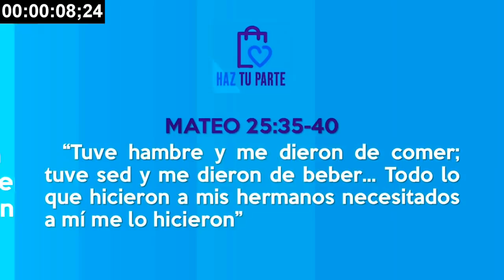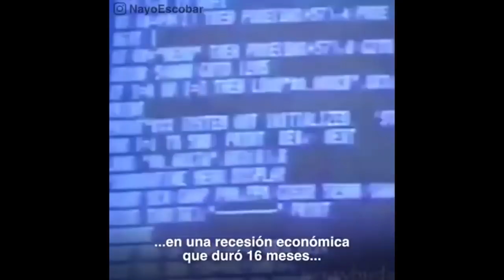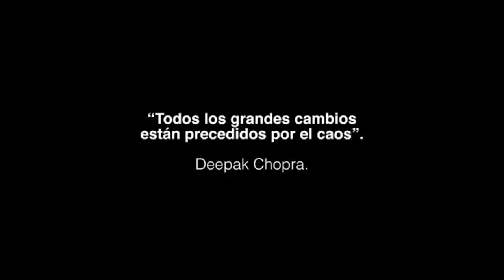TIEMPO DE RESTAURACIÓN |REUNIÓN FAMILIAR | DOMINGO 19 JULIO | PS DARIO ISEA.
@MCITURMERO en instagram y facebook.

Si hoy nos escuchaste por primera vez, por favor, déjanos un mensaje donde podamos contactarte. Nos gustaría orar por ti.